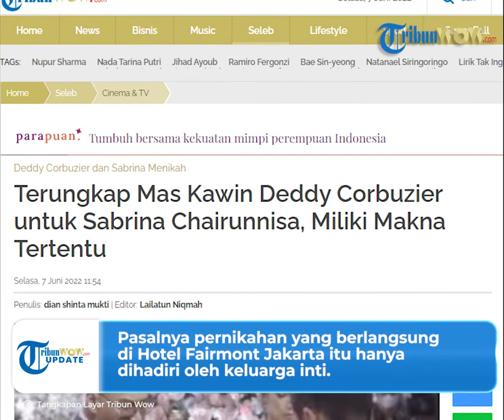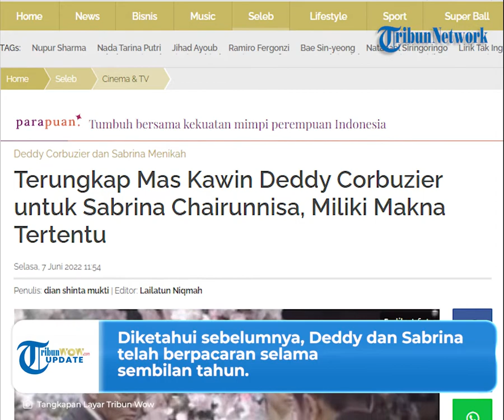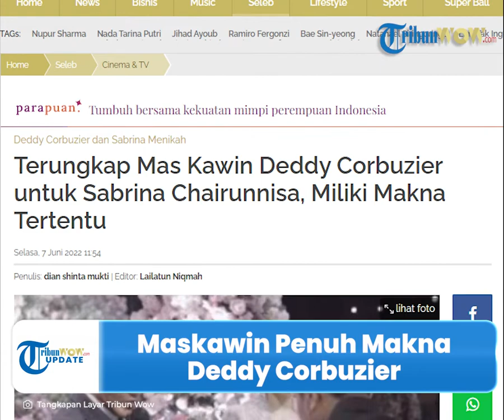Terungkap! Deddy Corbuzier Berikan Sabrina Chairunnisa Maskawin Emas & Sejumlah Uang, Ini Maknanya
TRIBUN-VIDEO.COM - Deddy Corbuzier resmi menikah dengan Sabrina Chairunnisa pada Senin (6/6/2022).

Dikabarkan Deddy Corbuzier memberikan maskawin berupa emas dan sejumlah uang tunai.

Tak sembarangan, pasalnya terdapat makna tertentu dibalik maskawin yang diberikan mantan pesulap itu.

Dikutip dari TribunWow.com, Deddy Corbuzier memberikan maskawin berupa 66 gram emas, dan uang tunai senilai 2022 Dolar Singapura.

Dikabarkan maskawin tersebut sesuai dengan tanggal pernikahan Deddy dan Sabrina yang jatuh pada tanggal (6/6/2022).

Diketahui, pernikahan pasangan tersebut digelar secara privat.

Pasalnya pernikahan yang berlangsung di Hotel Fairmont Jakarta itu hanya dihadiri oleh keluarga inti.

Meski begitu, Deddy memilih mantan Kepala Badan Intelejen Negara (BIN) AM Hendropriyono dan Jaksa Agung ST Burhanuddin sebagai saksi pernikahan.

Selain itu, pendakwah Gus Miftah juga hadir memberikan nasihat pernikahan.

Hal tersebut diketahui dari unggahan Sabrina Chairunnisa.

"Today. 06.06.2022 Thank you Ayahanda Jendral TNI (Purn) Prof. DR. A.M Hendropriyono dan Jaksa Agung Prof. Dr. ST. Burhanuddin., S.H., MM telah bersedia menjadi Saksi di janji suci kami dan terimakasih @gusmiftah atas doa dan nasehat pernikahannya. DEDlyinlovewithSAB," dikutip TribunWow.com dari Instagram @sabrinachairunnisa.

Diketahui sebelumnya, Deddy dan Sabrina telah berpacaran selama sembilan tahun.

Sebelum menikah, Deddy pernah berkata jika dirinya tidak akan terburu-buru menikah.

Mengingat dirinya pernah gagal dalam pernikahan sebelumnya dengan Kalina Ocktaranny.

Keduanya sudah lama bercerai sejak 2013.

Dari pernikahan Deddy Corbuzier dan Kalina dikarunia satu orang putra yang bernama Azkanio Nikola Corbuzier alias Azka.

(Tribun-video.com/TribunWow.com)

Artikel ini telah tayang di TribunWow.com dengan judul Terungkap Mas Kawin Deddy Corbuzier untuk Sabrina Chairunnisa, Miliki Makna Tertentu,